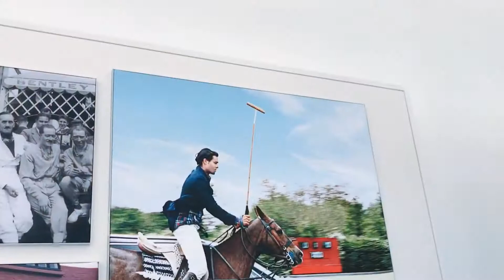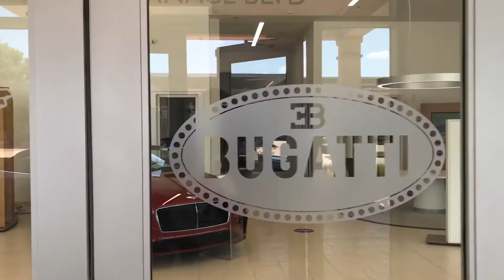CHECKING OUT THE NEW ASTON MARTIN DBX + MOTIVATIONAL ADVICE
Ethan, Blake and I decided to go check out Aston Martin's first SUV. We explain our opinions in the video and you get to see how goofy us three get when we hang out.